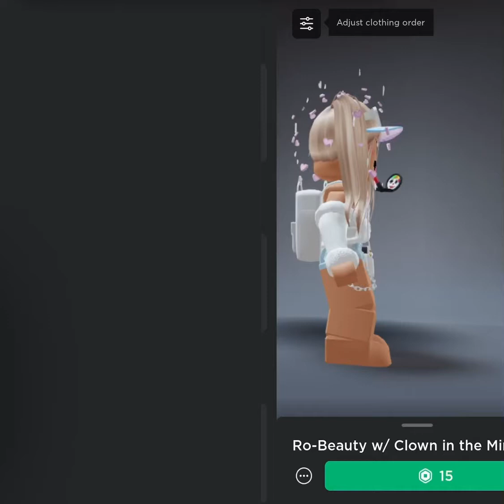Ro-beauty thing roblox explain￼